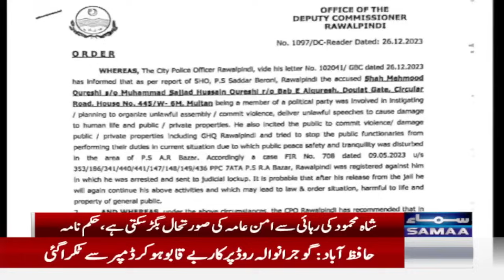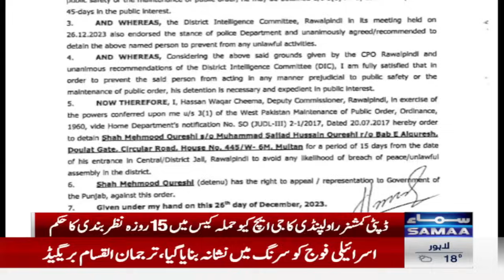Breaking News: Election 2024 | Cipher Case | Imran Khan and Shah Mehmood Qureshi in Trouble | Samaa